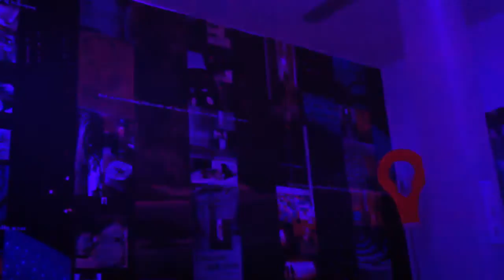Qbic hotel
Uma Hotel com M...